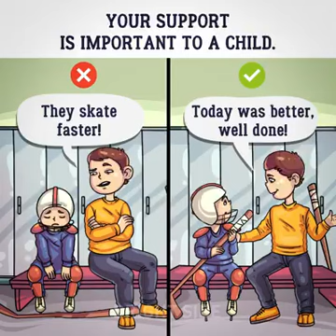Should and shouldn’t to a Child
Do and don’t